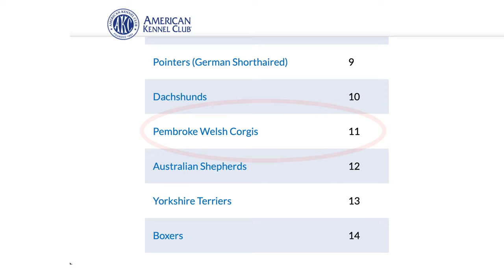PEMBROKE WELSH CORGI (SIFAT DAN KARAKTERISTIK) | Dog Breeds Ep. #1 | Von Arkenstone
Video Episode #1 dari serial "Dog Breeds / Ras Anjing", untuk para Pawrents yang sedang mencari informasi mengenai sifat dan karakteristik anjing Pembroke Welsh Corgi. Jika Pawrents ingin mengetahui sifat dan karakteristik anjing jenis lain, silakan tulis di kolom komentar ya.

BE A RESPONSIBLE PAWRENTS dan salam paw-paw! 🐶🐾